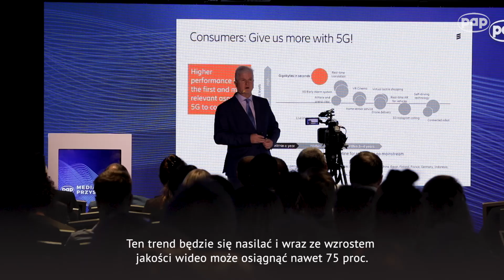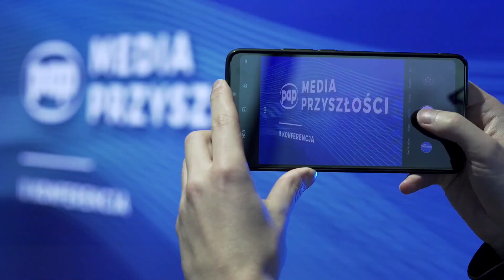Świat w 2030 roku? Przez internet będzie można przekazywać smak, zapach i dotyk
Hologramy, w pełni autonomiczne auta czy wspólny koncert muzyków rozsianych po całym świecie, to dopiero początek możliwości, jakie niesie ze sobą sieć 5G. O aspektach tej technologii oraz ambitnych wizjach przyszłości opowiadał Martin Mellor, szef firmy Ericsson w Polsce, podczas zorganizowanej przez PAP konferencji “Media Przyszłości.